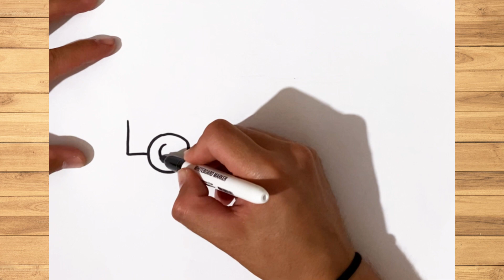How to draw a Car Easy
This video is about How to Draw Car. It's very simple art tutorial for beginners, only follow me step by step, if you need more time you can make pause.

Car draw how to draw a car car drawing cartooning art for kids Draw car for kids how to draw a car easy